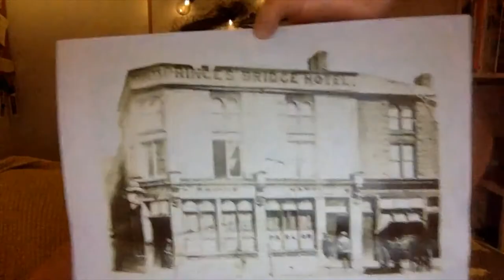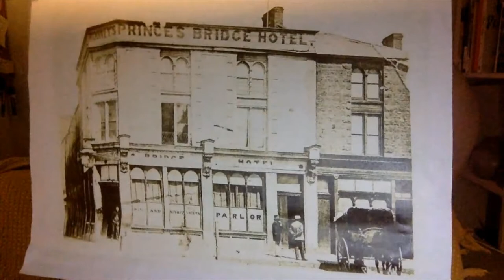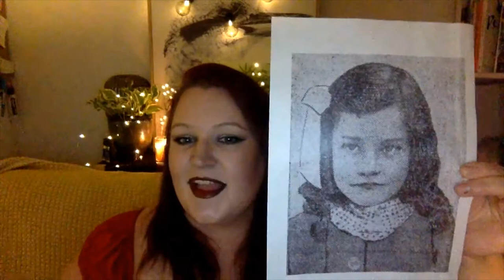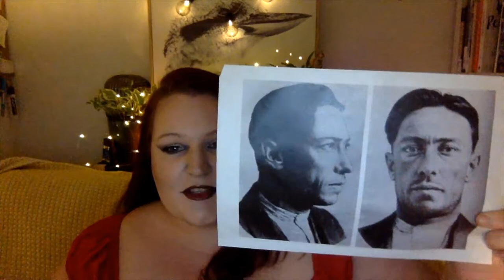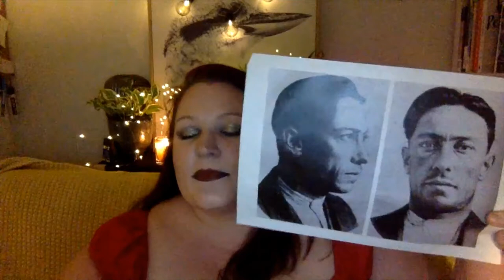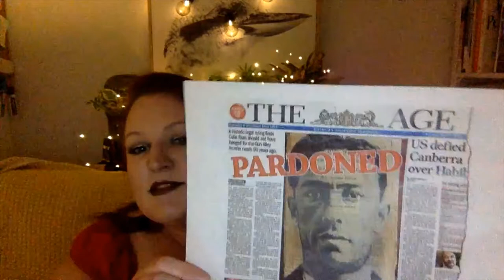Ghosts of Melbourne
Discover the darker side of old Melbourne with Lantern Ghost Tours. A time when the spices of China Town masked the smoke of the opium dens and poor houses supplied bodies in the name of advancing medical science. When famous opera singer Federici gave his most dramatic performance, plummeting to death in front of his audience.
WARNING: Discussion of death and supernatural events. Aboriginal and Torres Strait Islander viewers are warned that the following program may contain images and voices of deceased persons.
Acknowledgement of Country - Moreland City Library
Moreland City Libraries acknowledge the Wurundjeri Woi Wurrung people as the Traditional Custodians of the lands and waterways in the area now known as Moreland.
We pay respect to their Elders past, present, and emerging, as well as to all First Nations communities who contribute to the life of the area.